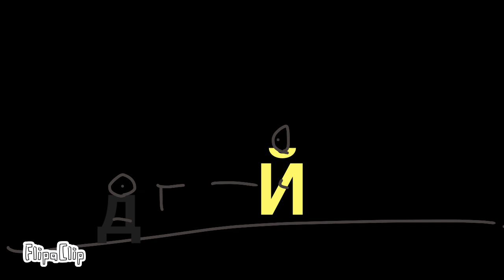Russian alphabet lore episode 3